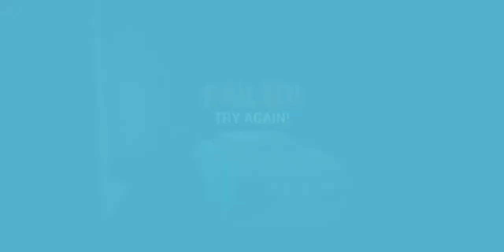Ultimate Car Driving Simulator Last Car Bugatti #1 - Best Android Gameplay FHD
Traduceți descrierea în română utilizând Google Traducere?
The best car driving simulator game of 2018 comes with the most realistic driving physics, unlimited customization, huge open world, addictive gameplay and endless fun!

★REAL DRIVING PHYSICS

Ultimate Car Driving Simulator combines the realism and fun driving physics to create the best car driving simulator on mobile with its advanced car driving physics engine. The best car driving simulator comes with the best driving physics! From racing cars to off road SUVs, all kinds of vehicles have their own physics!

★UNLIMITED CUSTOMIZATION

Create your own car and show off your style to everyone! From countless vinyls to car parts, you can create your own dream car with this game. Imagination is your only limit! Extreme customization is waiting for you!

The huge open world map is designed in a creative way to test your extreme car driving skills and provide the best gameplay experience. From cities to deserts, Ultimate Car Driving Simulator comes with the largest open world map with extremely detailed environment. Drive on the endless offroad area with your SUV and experience the most realistic offroad driving experience on mobile.

★THE BEST SOUND EFFECTS

All the sounds are recorded from real cars to provide the strongest feeling to the player. From the strongest racing car sound to the burning offroad engines, every car has their own special sound recorded from real racing cars!

★THE BEST GRAPHICS

With the help of advanced graphics engine, Ultimate Simulator now provides the most realistic graphics and deepest 3D ever on mobile. You will have a hard time distinguishing your extreme cars from the reality!

★COUNTLESS CARS

Racing cars, off road vehicles, SUVs, tuner cars, muscle cars, 4WD trucks... Pick your favourite vehicle and do whatever you want to do in a giant open world map!

Ultimate Car Driving Simulator will be updated regularly with your suggestions.